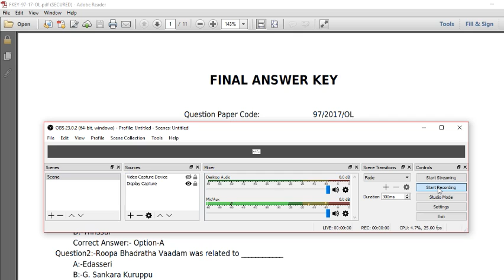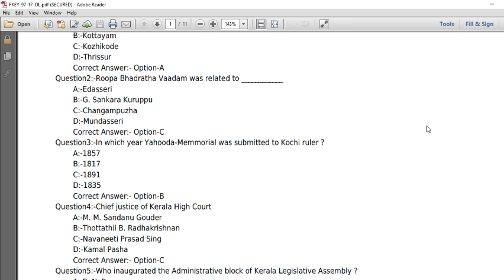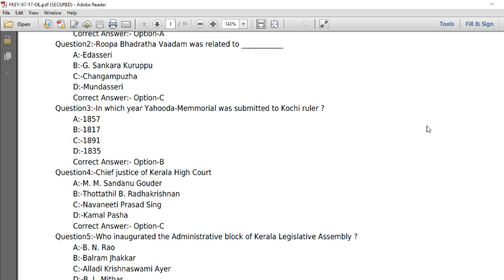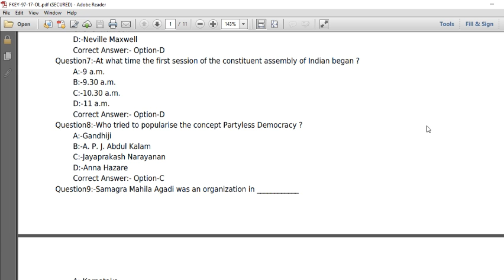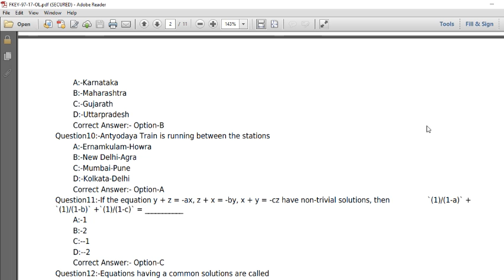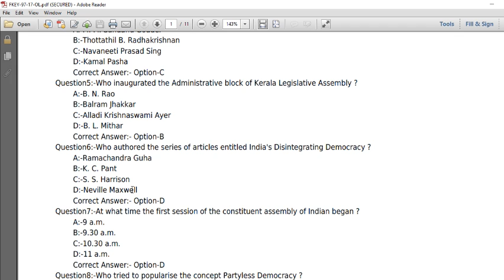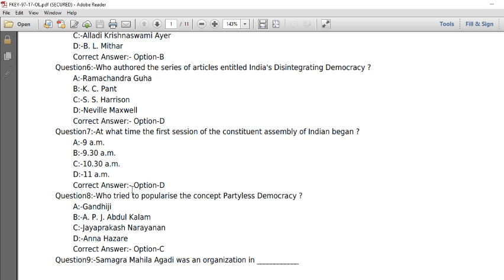10 Previous questions| Rare questions in GK for University Assistant, VEO,LDC